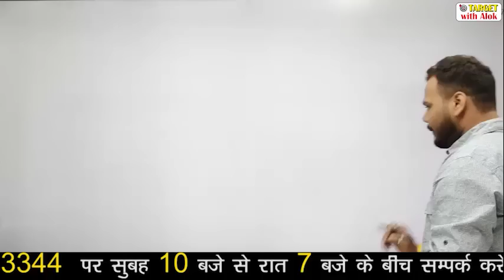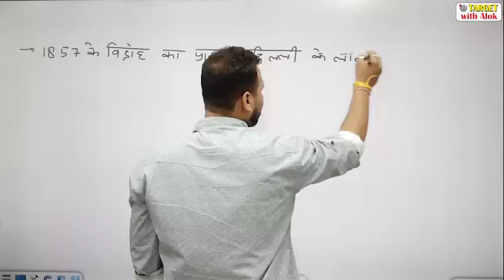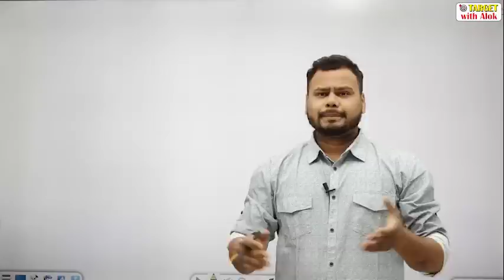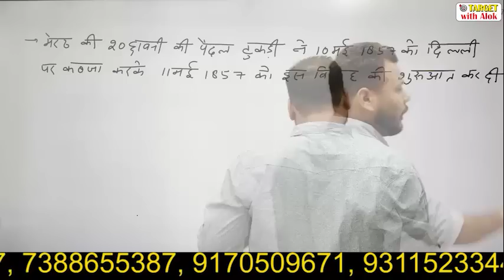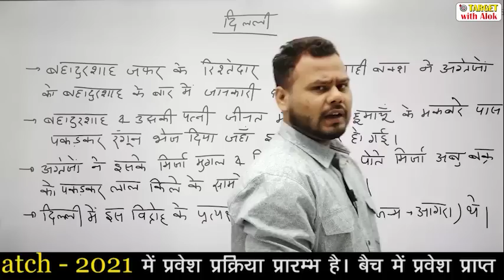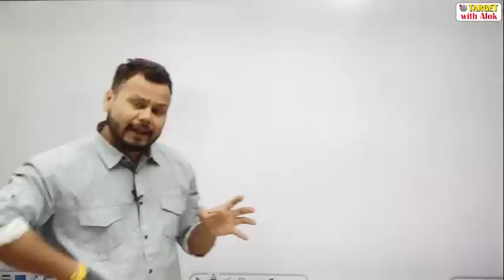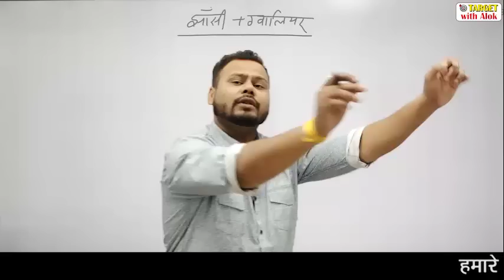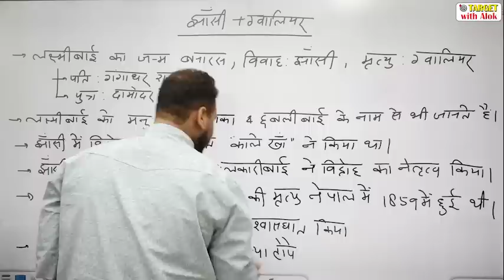TGT / PGT EXAM 2021 || इतिहास || प्रथम स्वतन्त्रता संग्राम - 2 || By - TARGET with Alok